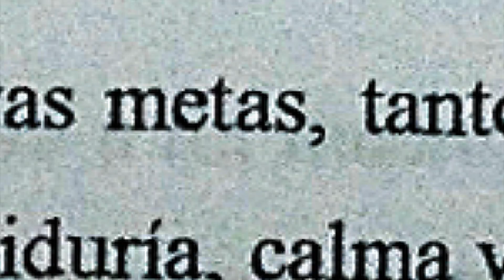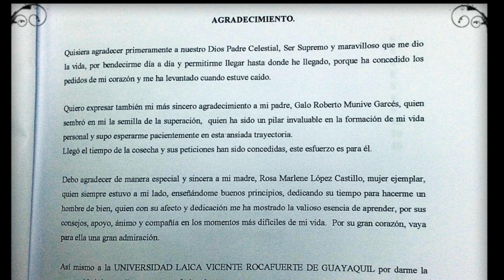Incorporación INGENIERO COMERCIAL